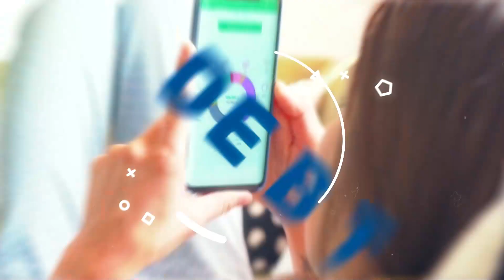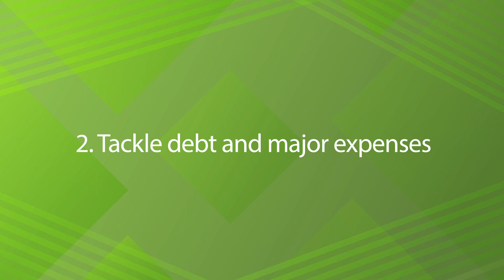Smarter Money Life: Financial Goals and Moves 5 Years Before Retirement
Welcome to Smarter Money Life powered by FORUM Credit Union hosted by Andy Mattingly, contributor to IndyNowTV and leader at FORUM Credit Union. FORUM’s mission is to help members live their financial dreams. The best way to reach those dreams is understanding how your decisions and habits impact your financial situation.

It’s great to be back with you, I am Andy Mattingly and today our topic is about the goals that you should achieve and moves you should be making now if you plan to retire in the next 5 years or less. The impact of waiting on achieving some of these goals could adversely impact your planned retirement date, your retirement lifestyle or both.

Reach retirement savings goal
If you don’t reach your savings goal you might not be able to retire and your retirement lifestyle may not be what you intended.
Your action plan needs to be to determine what your savings goal should be and start maxing out contributions and take advantage of catchup provisions

Tackle debt and major expenses
Complete major home improvements or repairs and work to eliminate credit card and home equity debt before our retire.
Your action plan should be to develop a debt reduction plan and also assess your home for renovation or repair needs before retiring.
Obtain pre-retirement financial knowledge
Evaluate medical insurance coverage and how much it will cost for your needs plus you will need to understand social security benefits and options.
Your action plan should be to develop a complete financial team – accountant, financial planner, banker and insurance agent at the minimum.

Change financial habits if needed
Build good habits– saving for big expenses, comparison shopping and stop bad habits  – impulse shopping, overspending on gifts, incurring credit card debt.
Your action plan begins with talking with your financial team to understand your financial shortcomings and then work with your spouse or significant other to address your poor money skills.

Develop a post retirement budget
It is the most important tool to understand how much you need to have saved and also don’t forget that many items will increase significantly later in life.
Your action plan is to make sure you are obtaining realistic living expenses and then try living your budget (income and expenses) for at least 12 months prior to retirement.

It is never too soon to start working on these goals and making these moves.